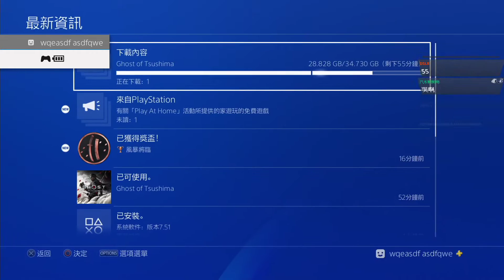對馬戰鬼 #1 最後倖存的武士從灰燼中起身反擊︱GodJJ︱20200717